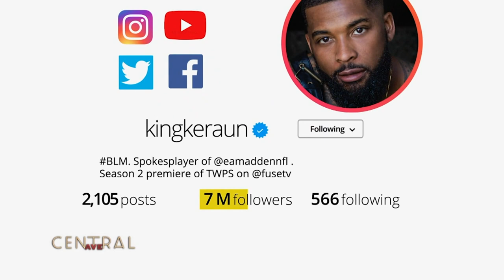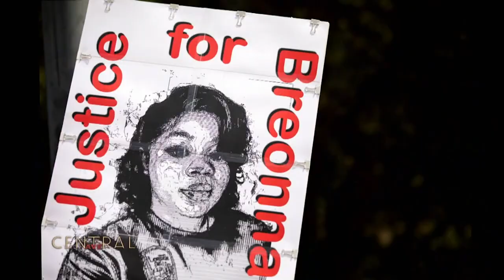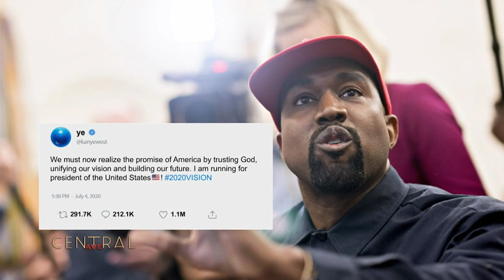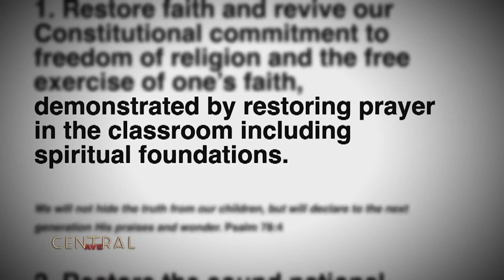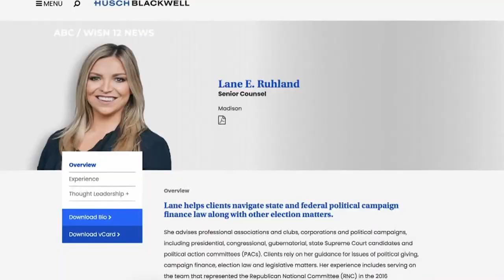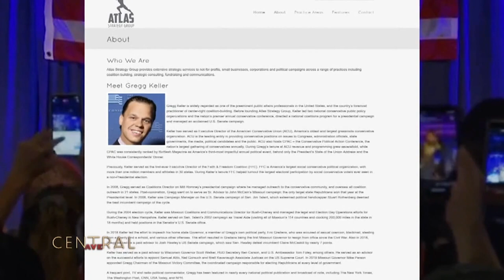Keeping Up with Karens, Streaming Wars, & Kanye's 2020 FULL Episode | Central Ave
Central Ave covers stories about the rising cases of "Karens" on the internet, the competition between multiple streaming services during the pandemic, and Kanye West's political campaign in 2020.